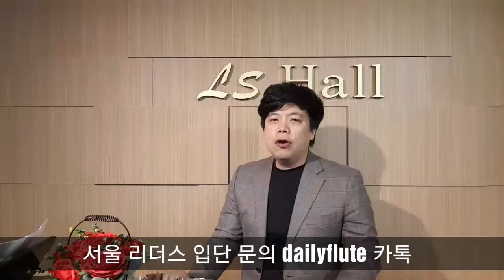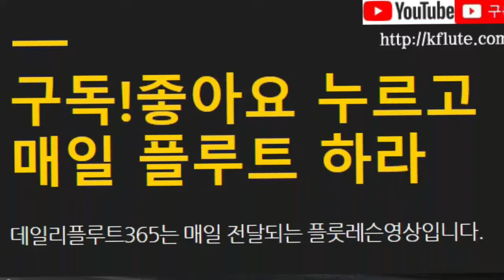아름다운 플루트 소리를 만드는 옥타브훈련 1 ♡ 데일리플루트 365 : 3월30일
: 편집없이 매일 전달 되는 플루트 3분 영상 :

플룻배우기 플루트배우기 데일리플루트365 플루트레슨 플루트팁 플룻 tip. 플룻레슨

데일리플루트 365 는 대한민국 최대 규모의 플루트 커뮤니티의 컨텐츠입니다.
대한민국의 플루트 문화가 올바른 방향으로 발전하기를 바라는 마음으로
무료로 제공합니다. 많은 시청바랍니다.

카톡 상담. dailyflute

매일 전달되는 따끈따끈한 데일리플루트 무료강의.